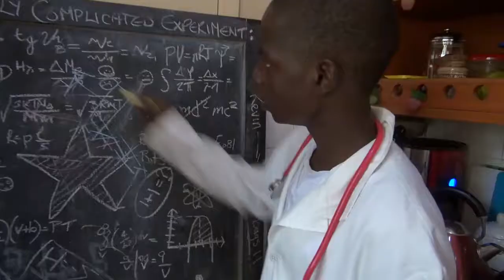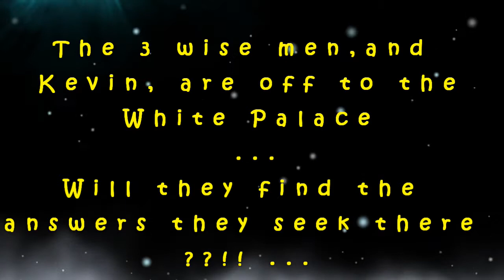Child of Hope Nativity Episode 9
It's day 9 of the Child of Hope wacky nativity video and wise men have spotted a star... in the garden?